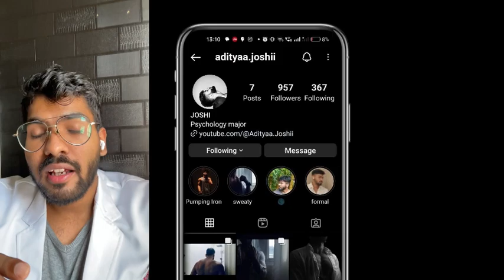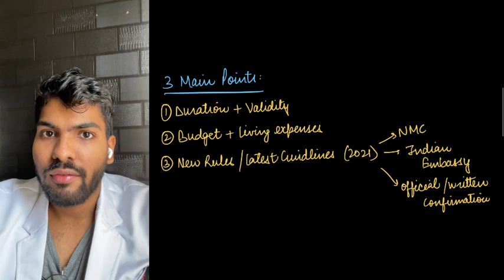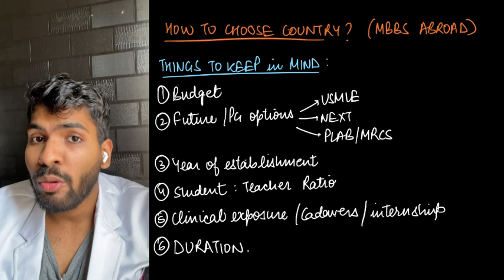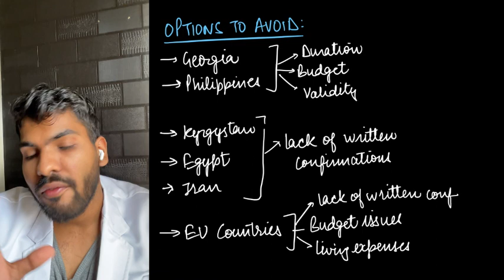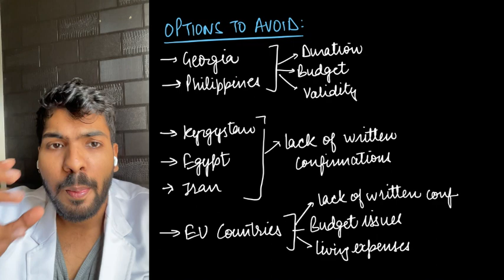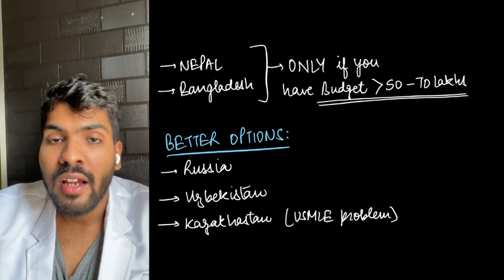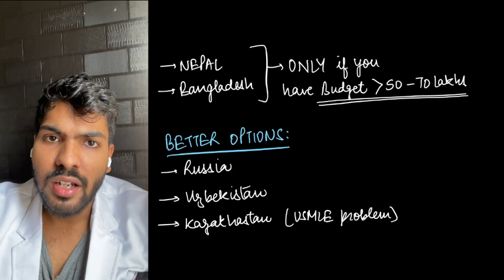How to choose Safest MBBS abroad countries and colleges | actual ground reality | latest NMC notice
In this video, we will be discussing about the honest, harsh and realistic comparisons of best countries for MBBS abroad In 2023.
TIMESTAMPS:
00:00 what to keep in mind
05:46 avoid these countries
07:49 better options

I will be discussing about budget licensing, NMC rules, regulations, safety, validity in india and should you choose MBBS abroad.
also discussed, who should not go for MBBS abroad  and who actually should watch this video.

The only reason behind making this video is the fact that a lot of students asked me personally to give them information and I was a victim of fraud myself.
I want to save as many students as possible from Fraud.
It is very important that you know about the ground reality of the country you are choosing for MBBS abroad before taking admissions.

Topics discussed:
MBBS in Georgia
MBBS in Poland Armenia Romania

Mbbs abroad ground reality
Mbbs abroad in 2023
Is mbbs abroad safe in 2023?
Increased duration for mbbs abroad
Mbbs abroad cheapest countries 2023
Mbbs abroad all countries
Mbbs abroad drawbacks
Mbbs abroad negative points
Is mbbs abroad equal to mbbs in India?
Is mbbs abroad worth it?
Mbbs abroad vlogs
Mbbs outside india 2023
Mbbs in Europe cheap options
Who should choose mbbs abroad?
Is mbbs abroad safe?
Is mbbs abroad costly?
How much does mbbs abroad costs?
Samarkand university Uzbekistan mbbs abroad

Hey! This is Aditya Joshi.